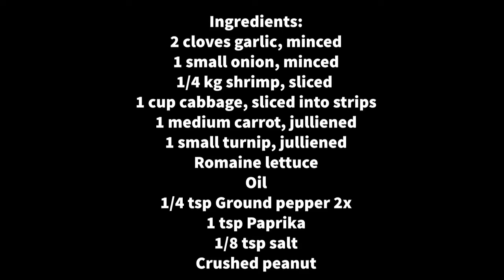Fresh lumpia | Lumpiang Sariwa | Fresh spring roll | How to make fresh lumpia wrapper | Yummy!!!